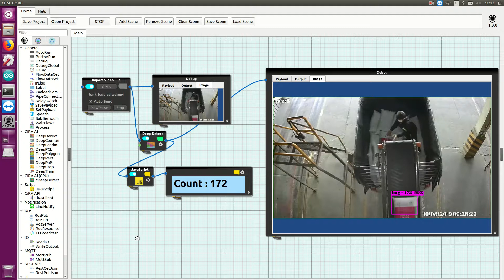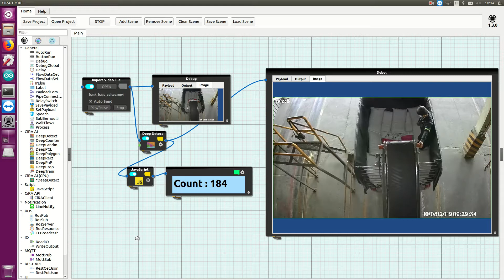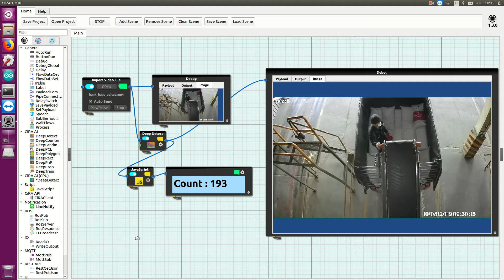Bag count using CiRACORE